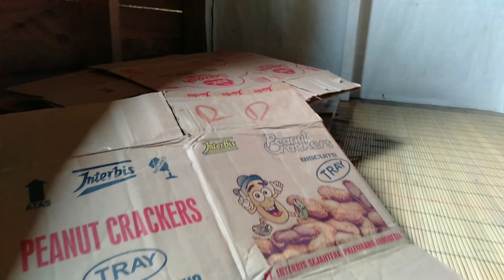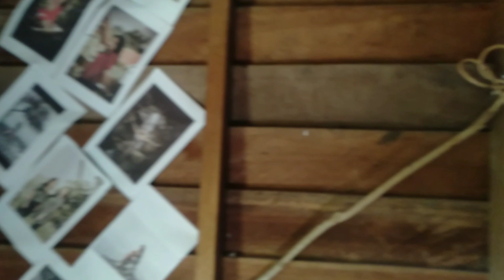Dekor Kamar Dengan Low Budget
Untuk kegiatan saya selama karantina
melakukan dekor/renovasi kamar
untuk lebih indah. Rencana akan saya dekor sampe menjadi studio kecil. Nantikan video saya selanjutnya setelah Psbb, ditempat saya akan segera new formal.